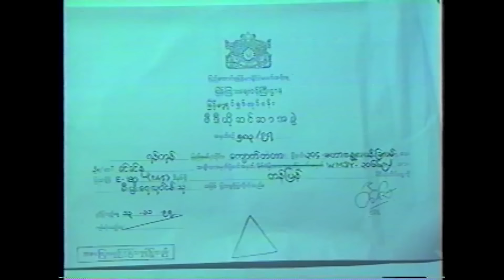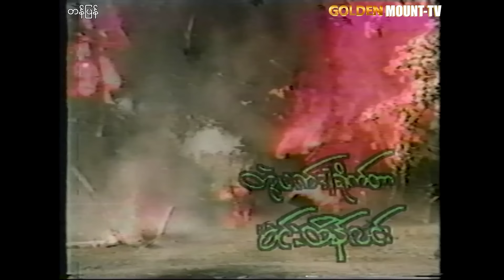တန်ပြန် (စ/ဆုံး) - နေထက်လင်း ၊ ဇွဲ ၊ ခင်ပပလှိုင်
ဇာတ်ကားအမည် - တန်ပြန် (စ/ဆုံး)
သရုပ်ဆောင် -  နေထက်လင်း ၊ ဇွဲ ၊ ခင်ပပလှိုင်

1)This video has no negative impact.
3)It is not transformative in nature.